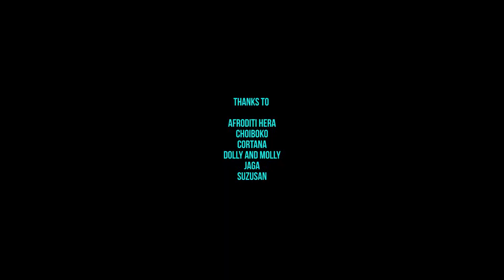TRANOÏ SEPT. EDITION 2019 // OFFICIAL VIDEO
Director: @var_mar
Camera : @var_mar & @ceriselocard
Lights: @rmenovitch
Production :var_mar
Dancers : @gio_rda__na @jade_fehlmann & @johfaye
Mua : @lydieflorentin